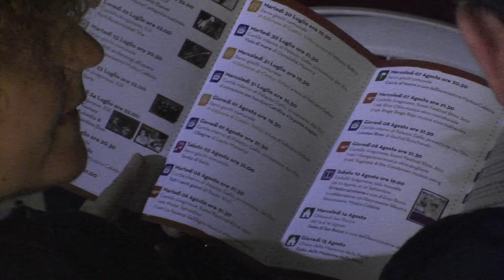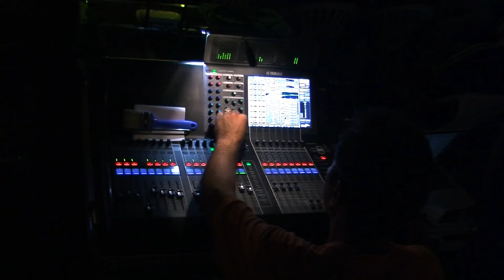Castrovillari: Il Castello del Jazz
Dal 19 al 24 Luglio, la Corte del Castello Aragonese ha ospitato la 12esima edizione del Peperoncino Jazz Festival, evento musicale e culturale itinerante in Calabria, in particolare nei tre Parchi nazionali e sulle coste. Nella speciale video clip di Roberto Fittipaldi e Gianfranco Longo alcuni momenti dei concerti tenuti dall'associazione Picanto, diretta da Sergio Gimigliano, con gli attesissimi Spyro Gyra.